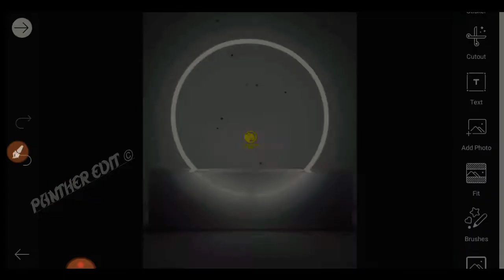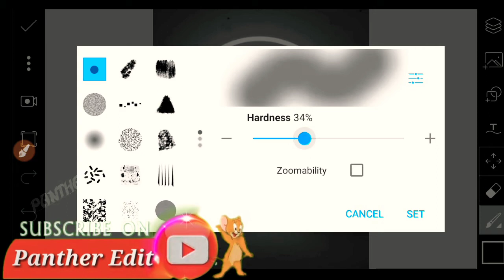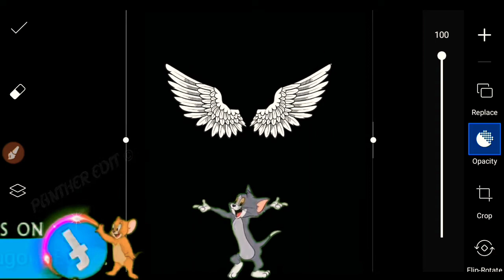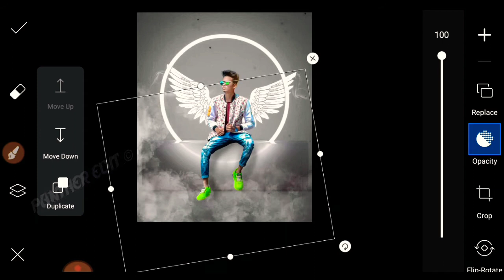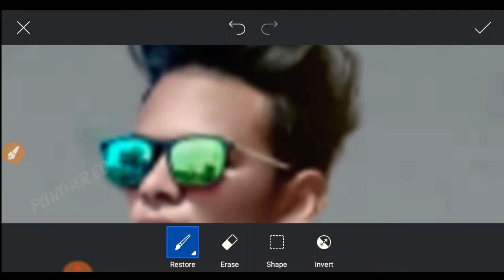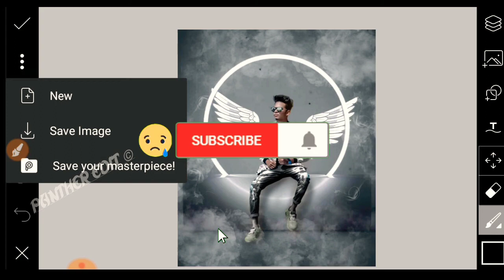PicsArt Ring Win Photo Editing Concept🔥 PicsArt Editing Tutorial🧐 Step By Step🤓⭐ PE⭐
Hi friends i am Sagor my channel is all about Photo editing Tutorials and mobile graphic designing and Photo editing Manipulation Tutorials and also logo designing. I generally use Lightroom, Snapseed, PicsArt, Pixalab Applications for my photo editing Teaching Tutorials. I hope You learn something(Photo Editing) from my tutorials. 𝕾𝕬𝕲𝕺𝕽

Today I Will Show In  Edit PicsArt Ring Win Photo Editing Concept PicsArt Editing Tutorial Step By Step PE 🧐🧐,
And I Make For You How Can You Editing Photos Make PicsArt Ring Win Photo Editing  I hope you Understand 🤓🤓.

⚣1step pose click the photo ,

⚣2 step send photo in lightroom and retching photo or save ,

⚣3step send photo picsart application and edit the photo in add png background
or save the photo✫

⭐APP LINK⭐

✪PNG& BACKGROUND✪

⭐⍟︎ ONLY 5 SECOND BACKGROUND REMOVE⍟︎⭐

☆◈ 🅢ᴏᴄɪᴀʟ 🅜ᴇᴅɪᴄᴀ 🅓ɪʀᴇᴄᴛ 🅛ɪɴᴇ ◈☆

① 🄿🄸🄲🅂🄰🅁🅃

② 🄻🄸🄶🄷🅃🅁🄾🄾🄼 🄲🄲

③ 🅂🄽🄰🄿🅂🄴🄴🄳

④ 🄰🅄🅃🄾🄳🄴🅂🄺 🅂🄺🄴🅃🄲🄷🄱🄾🄾🄺

               ⭐YOU QUESTIONS ⭐

Picsart Photos
PicsArt Ring Win Photo Editing Concept PicsArt Editing
New Contract
Panther Edit PicsArt
winning photo editing PicsArt
photo Editing
PicsArt Ring Win  photo Editing
picsart
PE
DP Photo Edit2020
New trips DP Photo Edit
DP Editing Tutorial PicsArt
Instagram viral  Edit
PicsArt photo editing
dark Portrait Editing
Ring Light dark tone effect
Edit like Atharv Raut
Ring Light Photo Editing Tutorial in PicsArt PicsArt manipulation
TikTok ring Light Editing
Atharv Raut Photo Editing
Black dark photo editing
picsart tutorial
Photo editing
Photo editing sanapseed
Photoshop phogrphy
Photo shoot
Photo editing in sanapseed
Photo editing android
Moody Dark Lightroom Mobile Moody Dark Lightroom Mobile
Lightroom Moody Dark
Dark Lightroom
How to edit dark moody photos in lightroom lightroom mobile dark moody
Instagram Photo viral editing
Photo editing Facebook
Facebook Photo editing
New viral instagram
SK EDITZ
Taukeer editz
Ritesh creation
NSB Picture
Xyaa Edits
Sr editing zone
Xafaz studio
Prz editz
Crazy trips